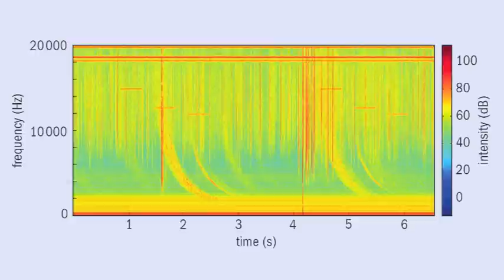The sound of lightning from 11,000 km away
The vertical lines with curved bottoms in this spectrogram (and matching audio track) show the characteristic signature of whistler waves – radio waves produced by lightning that are dispersed when they travel around the world through ducts in the plasmasphere. These waves were recorded in Dunedin in New Zealand’s South Island and are the result of volcanic lightning during the 12 July 2008 eruption of Mount Okmok in the Aleutian Islands. Intensity levels are uncalibrated and should only be taken as relative. Data courtesy: Claire Antel et al.